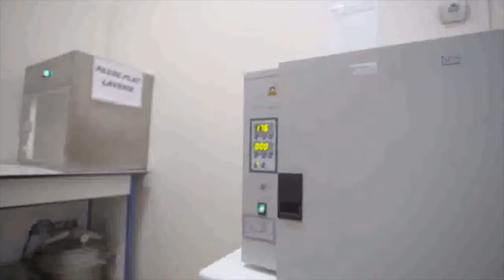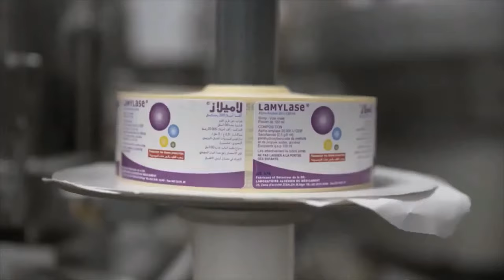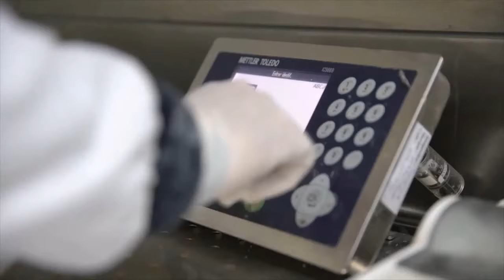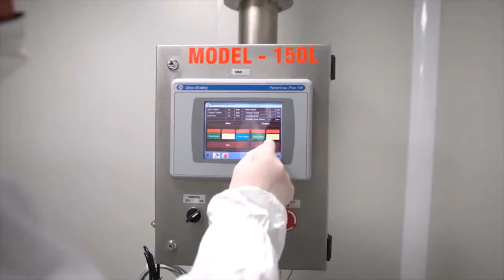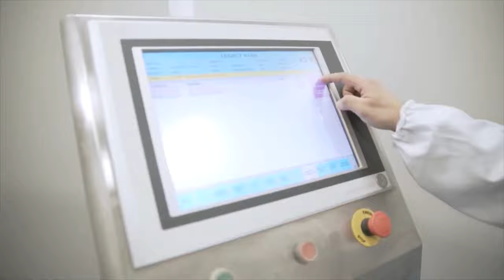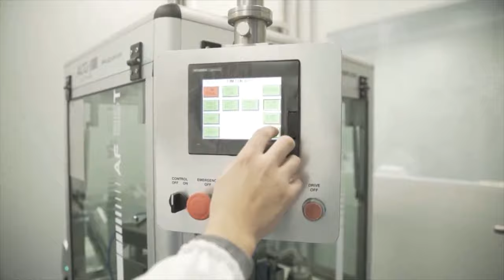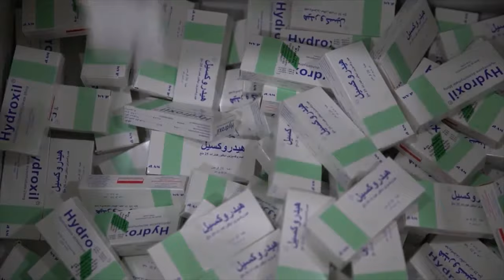لأول مرة جولة داخل😷 المخبر الجزائري للادوية بأحدث المعدات 😷ALGERIAN MEDECINES LABORATORY😷